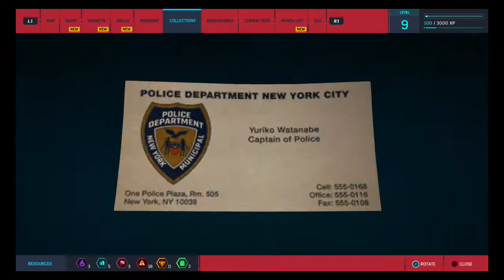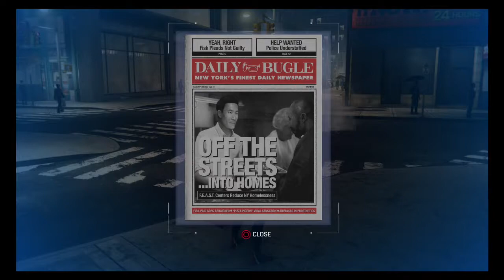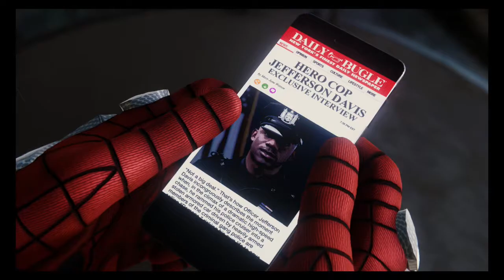The Man He Was | Marvel's Spider-Man Gameplay Walkthrough Episode 2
Levels Completed:
Level 10: The Mask | 0:00:00-0:04:26
Level 11: Day To Remember | 0:08:51-0:12:18
Level 12: Harry's Passion Project | 0:12:18-0:14:57
Level 13: Financial Shock | 0:14:57-0:22:27
Level 14: Wheels Within Wheels | 0:24:59-0:45:33
Level 15: Home Sweet Home | 0:45:33-0:55:28
Level 16: Stakeout | 0:55:28-0:59:00
Level 17: Couch Surfing | 0:59:00-1:06:22
Level 18: Straw, Meet Camel | 1:08:13-1:22:51
Level 19: And The Award Goes To... | 1:22:51-1:41:11